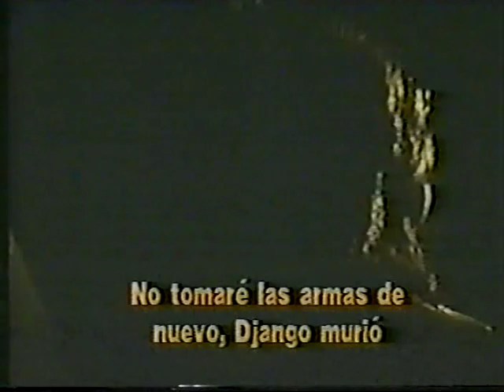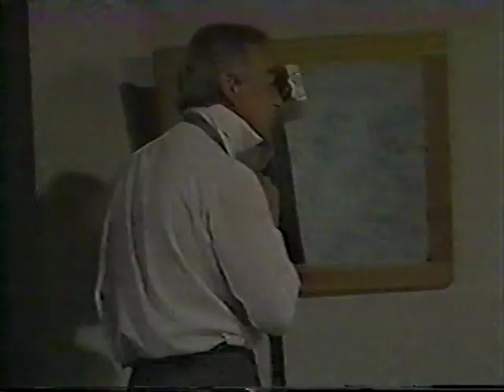Pierangeli Llinas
Short Resumen